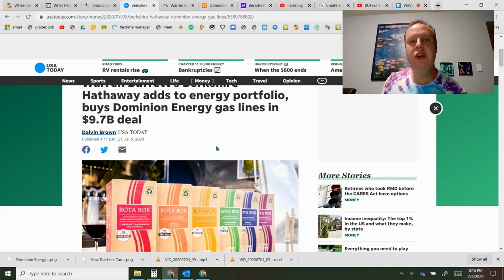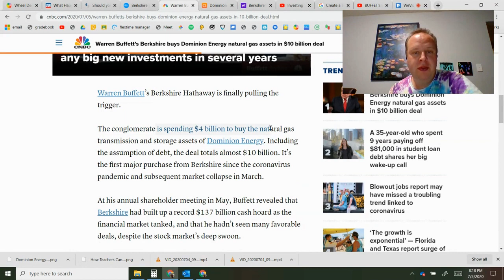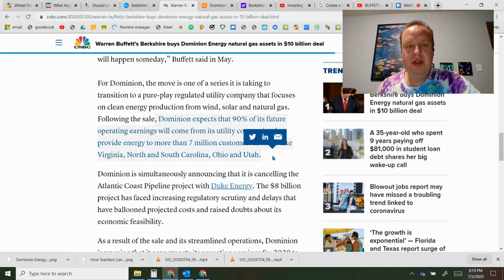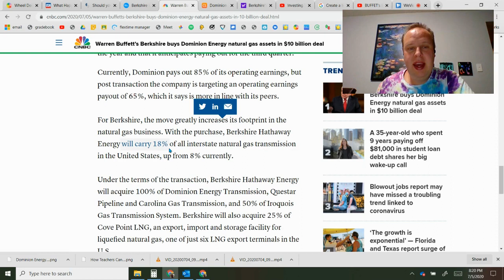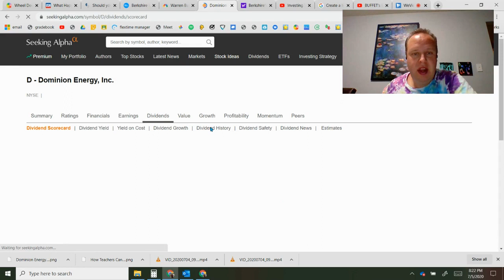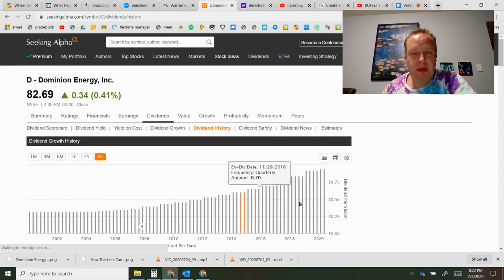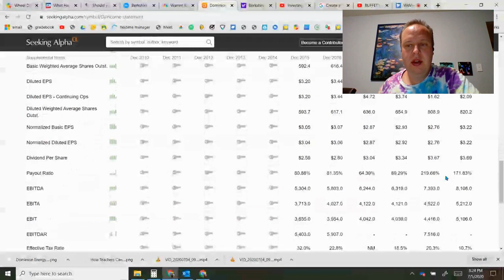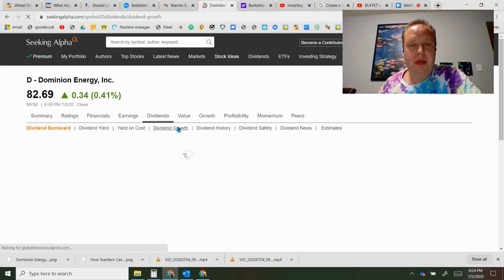Dominion Energy Selling Gas line to Warren Buffett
Analysis of the $10 Billion gas line sale to Warren Buffett by Dominion Energy.

This page is for like minded individuals who want to grow their investments, for teachers to see a simple and proven way to supplement their retirement income and pensions, and for parents who want to teach their children investing, saving and spending.

If you have any money questions comment on any video and I will respond within 24 hours and might be featured on a future video.

Definitive Teacher Retirement Worksheet. Enter info and see your retirement numbers!

Millionaire teacher
Bogelheads guide to investing
Your money or your life
Your money and your brain